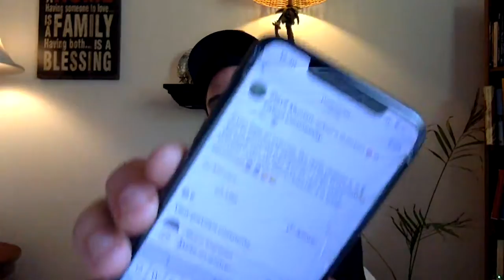♦️ Are Squatting Shoes Worth it? Should You Have To Do Exercises You Hate?